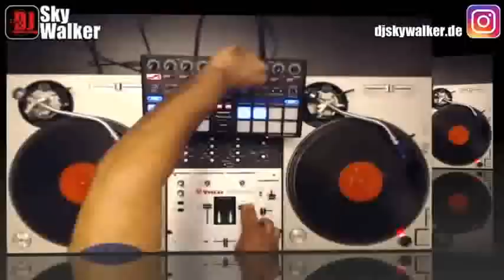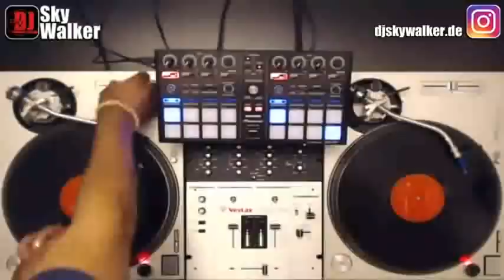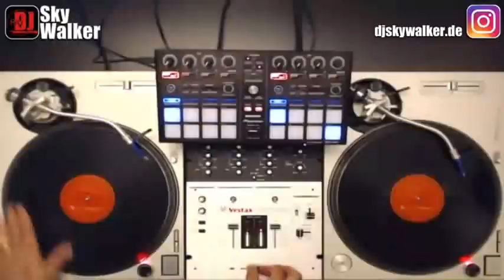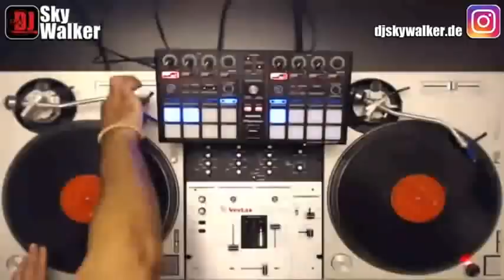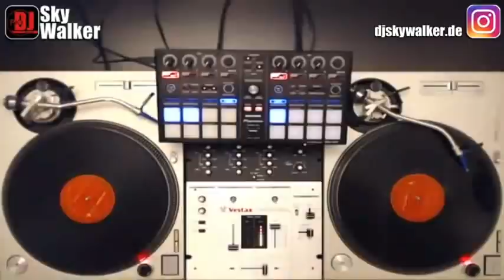🔥Happy New Year 2022🔥 OldSchool Hip Hop RnB Rap Music Songs MixTape | Throwback Party | DJ SkyWalker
Happy New Year 2022 OldSchool Premium MixTape by DJ SkyWalker
★ Hip Hop R&B Rap
★ Old School Classics 90s 2000s
★ New School Trap Music
★ Eastcoast Westcoast Music

DJ SkyWalker Frankfurt Ent. 2021
🔥 Snoop Dogg 🔥 50 Cent 🔥 The Notorious B.I.G. 🔥 2 Pac 🔥 Dr. Dre 🔥 P. Diddy 🔥 Joe 🔥 Next 🔥 112 🔥 Migos 🔥 Drake 🔥 Nas 🔥 Aaliyah 🔥 The Game 🔥 Ice Cube 🔥 Eminem 🔥 Future 🔥 Lil Wayne 🔥 Travis Scott 🔥 Lil Baby 🔥 21 Savage 🔥 Post Malone 🔥 Offset 🔥 Quavo 🔥 Takeoff 🔥 Polo G 🔥 Pop Smoke 🔥 Lil Tjay 🔥 Gunna 🔥 Nav 🔥 Lil Durk 🔥 TLC 🔥 Mopp Deep 🔥 Outkast 🔥 Luniz 🔥 Jay Z 🔥 Soulja Boy 🔥 The Fugees 🔥 Lauryn Hill 🔥 DMX 🔥 Ludacris 🔥 Busta Rhymes 🔥 Ne-Yo 🔥 Dru Hill 🔥 Ginuwine 🔥 Method Man 🔥 Redman 🔥 Missy Elliott 🔥 Fat Joe 🔥 Big Pun 🔥 LL Cool J 🔥 DJ Khaled 🔥 Mario 🔥 Nelly 🔥 Nicky Minaj 🔥 Cardi B 🔥 Kanye West 🔥 Lil Uzi Vert 🔥 Mary J Blige 🔥 Noreaga 🔥 M.O.P 🔥 Wu Tang Clan 🔥 Rick Ross 🔥 Lil' Kim 🔥 Naughty By Nature 🔥 Das EFX 🔥 Pete Rock 🔥 MC Lyte 🔥 Brandy 🔥 Ol' Dirty Bastard 🔥 Flipmode Squad 🔥 Sean Paul 🔥 G-Unit 🔥 Puff Daddy 🔥 Ja Rule 🔥 Beyoncé 🔥 Chris Brown 🔥 Mariah Carey 🔥 Marques Houston 🔥 Ashanti 🔥 Mase 🔥 Total 🔥 J-Lo 🔥 Blackstreet 🔥 Akon 🔥 Keith Murray 🔥 Toni Braxton 🔥 Queen Pen 🔥 Faith Evans 🔥 R. Kelly 🔥 Tinashe 🔥 ATL 🔥 Fabulous 🔥 Jennifer Lopez 🔥 Rihanna 🔥 Jagged Edge 🔥 T-Pain 🔥 Jamie Foxx 🔥 Asap Rocky 🔥 Jeremiah 🔥 DJ Jezzy Jeff 🔥 Will Smith 🔥 Jack Harlow 🔥 Big Sean 🔥 Destiny's Child 🔥 Eve 🔥 J. Cole 🔥 Kendrick Lamar 🔥 Juice WRLD 🔥 Meek Mill 🔥 Nipsey Hussle 🔥 Asap Ferg 🔥 YG 🔥 Trina 🔥 Joe Budden 🔥 Jadakiss 🔥 T.I 🔥 Big Boi 🔥 Mos Def 🔥 2 Chainz 🔥 Young Thug 🔥 Gucci Mane 🔥